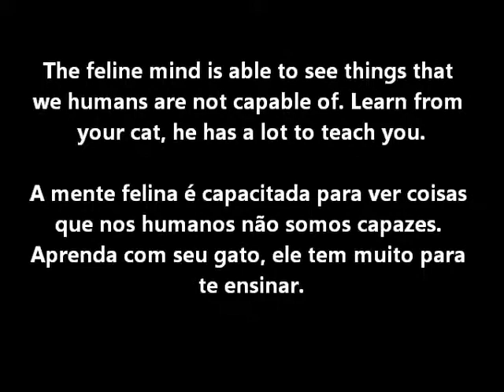Feline mind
Mente felina.

PIPAGATOS @HOTMAIL.COM

ADDRESS/ENDEREÇO/DIRECCIÓN/INDIRIZZO
HEGLISSON J.P. GONZALEZ
APARTADO 52.023
CP- 28038  - MADRID
ESPAÑA